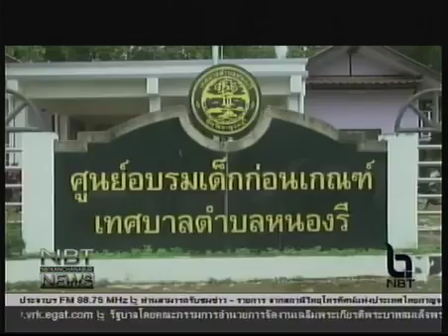สมาคมแม่บ้านองค์การสงเคราะห์ทหารผ่านศึกเยี่ยมทหารผ่านศึก